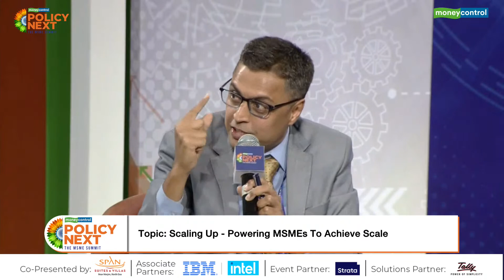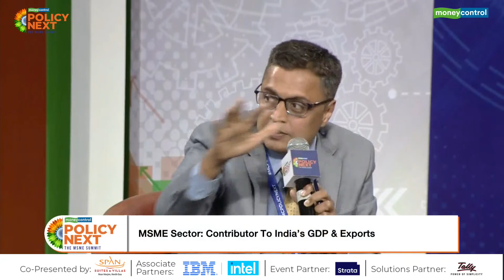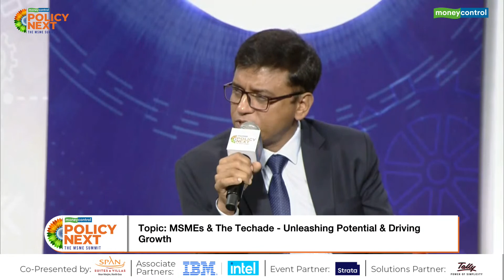Powering MSMEs To Achieve Scale | In Conversation With Industry Experts | Moneycontrol Policy Next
The MSME sector of India contributes around 33% to the country's total GDP and is predicted to contribute worth $1 trillion to India's total exports by 2028. From powering supply chains of the world to employing millions of Indians – their contribution in driving the Indian growth story has been formidable.

In conversation with Anil Bhardwaj, Secretary General, FISME, Jyoti Prakash Gadia, Managing Director, Resurgent India Pushan Sharma, Director, CRISIL, Amit Kumar, Founder and CEO at M5MEX Ambikanand Jha, General Manager & Zonal Head, New Delhi, UCO Bank and moderated by Ravi Krishnan, Deputy Executive Editor, Moneycontrol.

Watch Moneycontrol Policy Next The MSME Summit will explore the policy solutions to boost the over six-crore strong MSME universe.